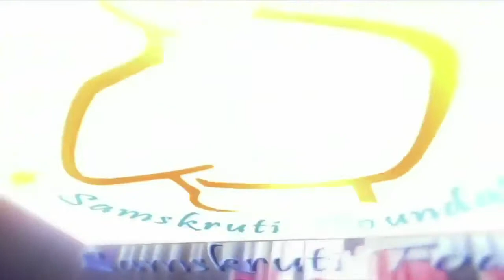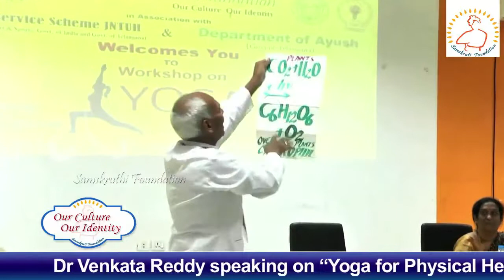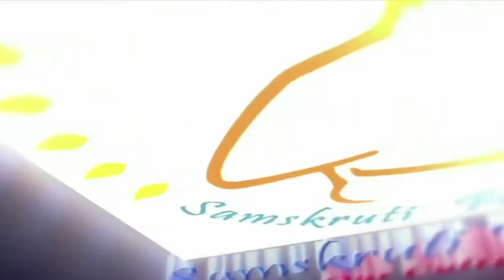Dr Venkata Reddy's on Yoga for Physical Health at "Workshop on "Yoga for Youth"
Dr Venkata Reddy, Former Proffessor, Osmania University speaking on Yoga for Physical Health at Samskruti Foundation's "Workshop on "Yoga for Youth" @ JNTU